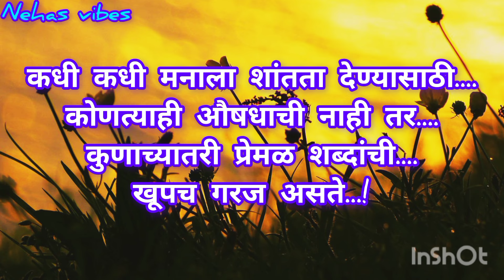आपलं "काय चुकलं" हे शोधणारे लोक....!/🤔🤔 हृदयस्पर्शी प्रेरणादायी सुविचार/@nehasvibes